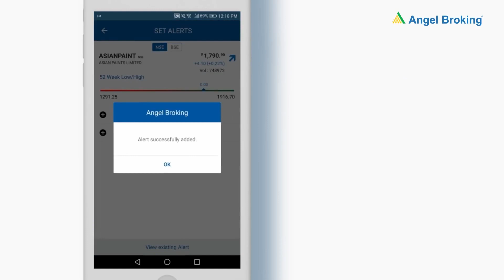ಏಂಜಲ್ ಬ್ರೋಕಿಂಗ್ ಮೊಬೈಲ್ ಟ್ರೇಡಿಂಗ್ ಅಪ್ಲಿಕೇಶನ್‌ನಲ್ಲಿ ಸ್ಟಾಕ್ ಬೆಲೆ ಎಚ್ಚರಿಕೆಗಳನ್ನು ಹೇಗೆ ಹೊಂದಿಸುವುದು?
ನಿಮ್ಮ ಮತ್ತು ನಿಮ್ಮ ಮುಂದಿನ ದೊಡ್ಡ ಹೂಡಿಕೆಯ ನಡುವಿನ ಅಂತರವು ಕಡಿಮೆಯಾಗಿದೆ
ಹೊಸ ಮತ್ತು ಸುಧಾರಿತ ಏಂಜಲ್ ಬ್ರೋಕಿಂಗ್ ಅಪ್ಲಿಕೇಶನ್ ಅನ್ನು ನಾವು ಹೆಮ್ಮೆಯಿಂದ ಪ್ರಸ್ತುತಪಡಿಸುತ್ತೇವೆ
ಎಲ್ಲಾ ಹೊಸ ಶಕ್ತಿಶಾಲಿ ವೈಶಿಷ್ಟ್ಯಗಳೊಂದಿಗೆ ಅಪ್ಲಿಕೇಶನ್ ಅನ್ನು ಮರು ವಿನ್ಯಾಸಗೊಳಿಸಲಾಗಿದೆ.

ಏಂಜಲ್ ಬ್ರೋಕಿಂಗ್ ಅಪ್ಲಿಕೇಶನ್‌ನೊಂದಿಗೆ, ನೀವು ಇನ್ನು ಮುಂದೆ ಮಾರುಕಟ್ಟೆಯ ಮೇಲೆ ಕಣ್ಣಿಡಬೇಕಾಗಿಲ್ಲ - ಏಕೆಂದರೆ ನಾವು ಅದನ್ನು ನಿಮಗಾಗಿ ಮಾಡುತ್ತೇವೆ
ಅಪ್ಲಿಕೇಶನ್‌ನಲ್ಲಿ ನೀವು ಬೆಲೆ ಎಚ್ಚರಿಕೆಗಳನ್ನು ಹೊಂದಿಸಬಹುದು, ಮತ್ತು ಸ್ಕ್ರಿಪ್ಟ್ ಬೆಲೆ ನಿಗದಿತ ಬೆಲೆಯನ್ನು ತಲುಪಿದಾಗ, ನೀವು ಮೊದಲು ತಿಳಿದುಕೊಳ್ಳುವಿರಿ!
ಈ ವೀಡಿಯೊದಲ್ಲಿ, ಕೆಲವು ಕ್ಲಿಕ್‌ಗಳಲ್ಲಿ ಏಂಜಲ್ ಬ್ರೋಕಿಂಗ್ ಮೊಬೈಲ್ ಟ್ರೇಡಿಂಗ್ ಅಪ್ಲಿಕೇಶನ್ ಮೂಲಕ ಆನ್‌ಲೈನ್‌ನಲ್ಲಿ ಷೇರುಗಳನ್ನು ಹೇಗೆ ಖರೀದಿಸುವುದು ಎಂದು ನೀವು ಕಲಿಯುವಿರಿ.
ಕೆಲವು ಸರಳ ಹಂತಗಳನ್ನು ಅನುಸರಿಸುವ ಮೂಲಕ, ನಿಮಗೆ ಅಗತ್ಯವಿರುವ ಸ್ಟಾಕ್ ಅನ್ನು ನೀವು ಬೇಗನೆ ಖರೀದಿಸಬಹುದು.
ಏಂಜಲ್ ಬ್ರೋಕಿಂಗ್ ಮೊಬೈಲ್ ಟ್ರೇಡಿಂಗ್ ಆ್ಯಪ್ ಮೂಲಕ ಷೇರುಗಳನ್ನು ಖರೀದಿಸುವ ಹಂತ ಹಂತದ ಪ್ರಕ್ರಿಯೆಯ ಮೂಲಕ ನಡೆಯುವ ಈ ವೀಡಿಯೊವನ್ನು ನೋಡಿ.
ವಹಿವಾಟನ್ನು ಪ್ರಾರಂಭಿಸಲು, ನಿಮಗೆ ಡಿಮ್ಯಾಟ್ ಮತ್ತು ವ್ಯಾಪಾರ ಖಾತೆಯ ಅಗತ್ಯವಿರುತ್ತದೆ, ಇವೆರಡೂ ಪ್ರಮುಖ ಸ್ಟಾಕ್ ಬ್ರೋಕರ್‌ಗಳಿಗೆ ಲಭ್ಯವಿದೆ
ಏಂಜಲ್ ಬ್ರೋಕಿಂಗ್ ಡಿಮ್ಯಾಟ್ ಖಾತೆಯು ಸಾರ್ವತ್ರಿಕ ಭಂಡಾರವಾಗಿ ಕಾರ್ಯನಿರ್ವಹಿಸುತ್ತದೆ, ಅದು ನಿಮಗೆ ಅನುವು ಮಾಡಿಕೊಡುತ್ತದೆ
ಏಂಜಲ್ ಬ್ರೋಕಿಂಗ್ ಲಿಮಿಟೆಡ್ ಭಾರತದ ಅತಿದೊಡ್ಡ ಸ್ವತಂತ್ರ ಪೂರ್ಣ-ಸೇವಾ ಚಿಲ್ಲರೆ ಬ್ರೋಕಿಂಗ್ ಮನೆಗಳಲ್ಲಿ ಒಂದಾಗಿದೆ, ಇದು ಪ್ರತಿ ಆನ್‌ಲೈನ್ ಷೇರು ವ್ಯಾಪಾರಿಗಳಿಗೆ ನಿಖರ ಮತ್ತು ವ್ಯಾಪಕವಾದ ಡೇಟಾವನ್ನು ಒದಗಿಸುತ್ತದೆ. ಏಂಜಲ್ ಬ್ರೋಕಿಂಗ್ ಅನ್ನು ಭಾರತೀಯ ಆನ್‌ಲೈನ್ ಬ್ರೋಕರೇಜ್ ಉದ್ಯಮವನ್ನು ಒಳಗೊಂಡ ವೆಬ್‌ನಲ್ಲಿನ ಸ್ವತಂತ್ರ ಡೇಟಾಬೇಸ್‌ನ ನೆಲೆಯಾಗಿದೆ. ಎರಡು ದಶಕಗಳ ನಮ್ಮ ಅನುಭವವು ನಮ್ಮ ಚಿಲ್ಲರೆ ಗ್ರಾಹಕರಿಗೆ ನಾವು ವಿವಿಧ ವೇದಿಕೆಗಳ ಮೂಲಕ ಒದಗಿಸುವ ತಂತ್ರಜ್ಞಾನದೊಂದಿಗೆ ಬ್ರೋಕಿಂಗ್ ಉದ್ಯಮದಲ್ಲಿ ನಮ್ಮ ಜ್ಞಾನ ಮತ್ತು ಪರಿಣತಿಯನ್ನು ಸಂಯೋಜಿಸಲು ಸಹಾಯ ಮಾಡಿದೆ.
ಏಂಜಲ್ ಬ್ರೋಕಿಂಗ್ ಸುರಕ್ಷಿತ ಮತ್ತು ತಡೆರಹಿತ ಆನ್‌ಲೈನ್ ಸ್ಟಾಕ್ ವ್ಯಾಪಾರ ವೇದಿಕೆಯನ್ನು ಒದಗಿಸುತ್ತದೆ. ಈ ಸ್ಟಾಕ್ ಟ್ರೇಡಿಂಗ್ ಅಪ್ಲಿಕೇಶನ್ ನಿಮ್ಮ ಹೂಡಿಕೆಯನ್ನು ಆನ್‌ಲೈನ್‌ನಲ್ಲಿ ಟ್ರ್ಯಾಕ್ ಮಾಡಲು ಸಹಾಯ ಮಾಡುತ್ತದೆ *. ತಾಂತ್ರಿಕ ವಿಶ್ಲೇಷಣೆ ಮತ್ತು ಬಂಡವಾಳ ನಿರ್ವಹಣೆ ಸೇವೆಗಳ ಬಗ್ಗೆ ತಜ್ಞರ ಸಂಶೋಧನೆ. ಜೀವಮಾನದ ಉಚಿತ ಡಿಮ್ಯಾಟ್ ಖಾತೆಯನ್ನು ತೆರೆಯಿರಿ ಮತ್ತು ಶೂನ್ಯ-ದಿನದ ಬ್ರೋಕರೇಜ್ ವ್ಯವಹಾರದಲ್ಲಿ ಉಚಿತವಾಗಿ ವ್ಯಾಪಾರ ಮಾಡಿ ಮತ್ತು ಎಲ್ಲಾ ಕ್ಷೇತ್ರಗಳಲ್ಲಿ ವ್ಯಾಪಾರ ಮಾಡಿ. ಪ್ರಥಮ ದರ್ಜೆ ಗ್ರಾಹಕರ ಬೆಂಬಲದೊಂದಿಗೆ ಪೇಪರ್‌ಲೆಸ್ ಮತ್ತು ತ್ರಾಸದಾಯಕ ಉಚಿತ ನೋಂದಣಿ.

ಏಂಜಲ್ ಬ್ರೋಕಿಂಗ್ ಮೊಬೈಲ್ ಟ್ರೇಡಿಂಗ್ ಅಪ್ಲಿಕೇಶನ್‌ನಲ್ಲಿ ಸ್ಟಾಕ್ ಬೆಲೆ ಎಚ್ಚರಿಕೆಗಳು=0.17 ಸೆ